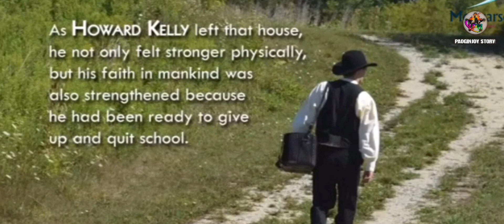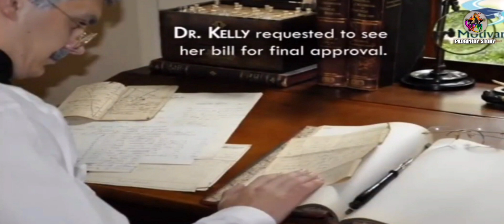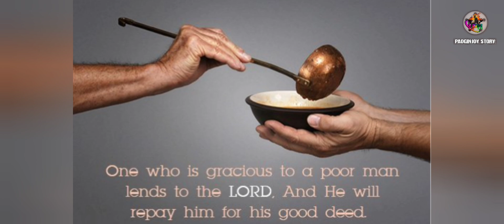EIMI MORAL STORY || HOWARD KELLY : BONGNOI CHAKHON KHAT IN ABONA APE THENG TAI